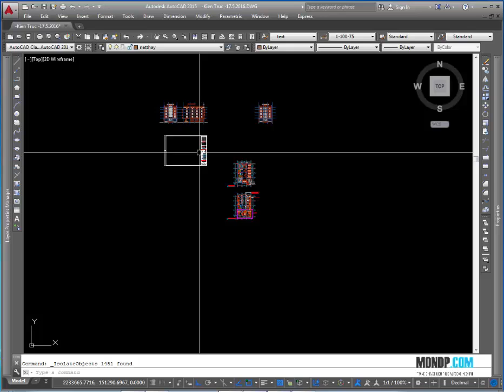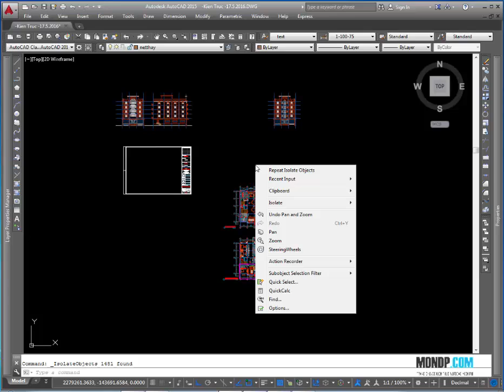✔ Lệnh Nâng Cao - Ẩn Hiện Đối Tượng Chọn - Autocad PhuongTk | NESA iCAD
Lệnh Nâng Cao - Ẩn Hiện Đối Tượng Chọn Trong Autocad - Autocad PhuongTk | NESA iCAD
các bạn đang làm dự án riêng của mình, khá nhiều chi tiết, khá nhiều bản vẽ...khi này việc di chuyển trở nên khó khăn hơn, lag hơn, trong các đời autocad cao có thêm chức năng cho phép các bạn chỉ hiện hoặc đúng phần chi tiết được chọn. mình chia sẻ lại điều đó với các bạn.